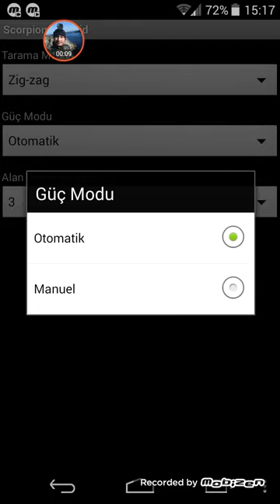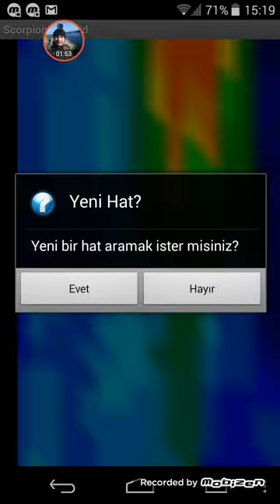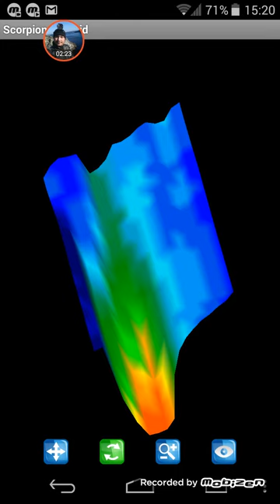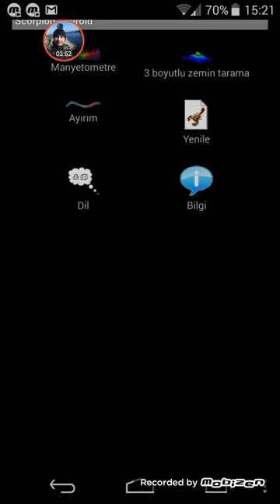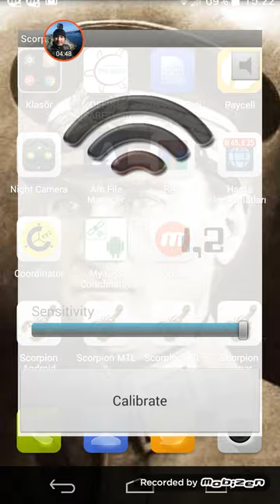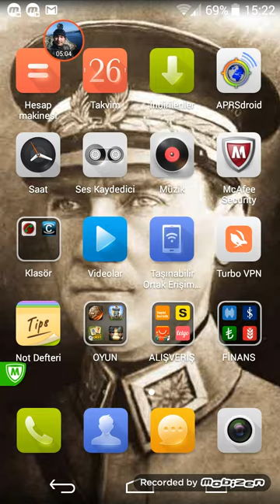Scorpion(Akrep) 3D yer alti görüntüleme sistemi.. #1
Scorpion gpr 3 D yer alti goruntuleme sistemi.